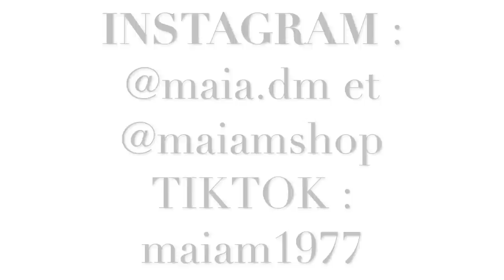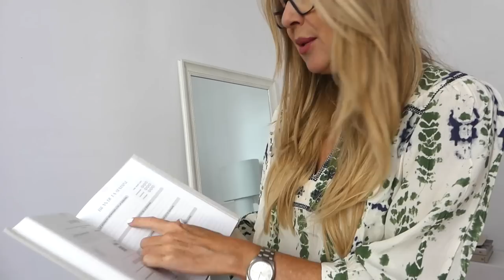VLOG 13 #: MODE, DE LA BEAUTE, LECTURES ET NETFLIX !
Aujourd’hui, je vous retrouve pour un nouveau Vlog.

J’ai hâte de vous lire : je vous répondrai avec plaisir :)

Activez les notifications ↑ au dessus en cliquant sur la cloche pour ne rien rater !

Collaboration rémunérée

LIVRE : Tant que le café est encore chaud
Auteur : Toshikazu Kawaguvhi

vlog weekly vlog#fashion#maiam#@maiam

Vous pourrez retrouver toute la collection sur ma boutique en ligne